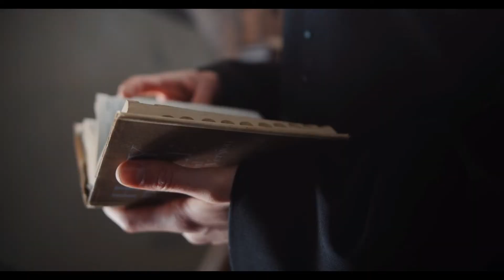Padre Nuestro | Short made with free stock footage